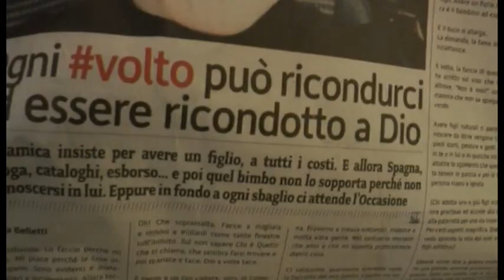Napoli - "I figli non si pagano", Mario Adinolfi presenta "La Croce" (07.04.15)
- Napoli - All’hotel Alabardieri di Napoli Mario Adinolfi ha presentato il nuovo quotidiano “La Croce”, da lui diretto. L’incontro, dal titolo “I Figli Non Si Pagano!”, è stato anche l’occasione per presentare alla cittadinanza partenopea l’impegno del giornale, che è organo politico dei circoli “Voglio la Mamma”, per la raccolta firme per una ‘moratoria Onu sull’utero in affitto” in vista della grande manifestazione di giugno al Palalottomatica.

Adinolfi, inoltre, ha presentato la nuova edizione del suo libro/manifesto “Voglio la Mamma” e chiesto ufficialmente ai candidati in corsa per la carica di presidente della Regione Campania di inserire nel proprio programma un impegno concreto per promuovere politiche a sostegno della famiglia e per la difesa della vita e di fare proprio l’ordine del giorno che il circolo “Voglio la Mamma” Napoli e Mezzogiorno ha redatto con la collaborazione del Cav Napoli Santa Maria di Portosalvo e delle associazioni locali per la difesa della famiglia, del bambino e della vita.

All’incontro, tenutosi proprio all’indomani dell’approvazione in Commissione Giustizia del Senato del tanto discusso Ddl Cirinnà sulle Unioni civili che aprirà – secondo i rappresentanti delle associazioni Pro-life – la strada alla stepchild adoption, hanno preso parte anche Paola Mancini, segretaria generale del “Movimento per la Vita”, e i rappresentanti del “Cav Napoli Santa Maria di Portosalvo” che hanno portato una significativa testimonianza dell’impegno delle due strutture nazionali e territoriali per la difesa della vita fin dal concepimento contro l’aborto.

E’ stata anche l’occasione per sancire una “alleanza strategica” per Napoli, per la Campania e per il Mezzogiorno tra il Circolo Voglio la Mamma Napoli e Mezzogiorno e le associazioni per la difesa della Famiglia e della vita che interverranno a sostegno della battaglia di Vlm. (07.04.15)